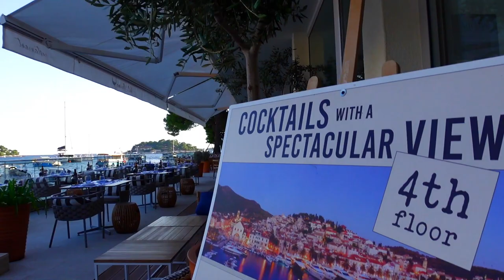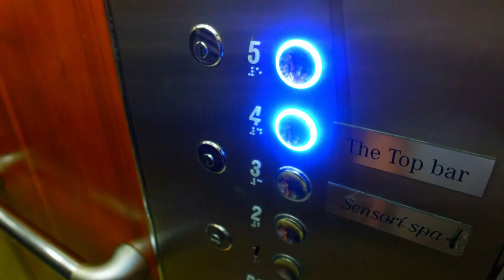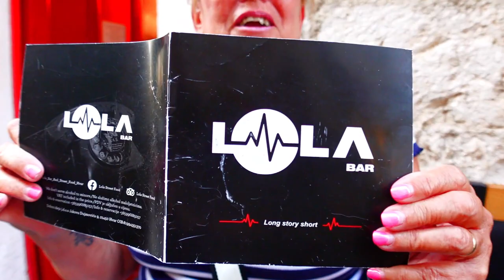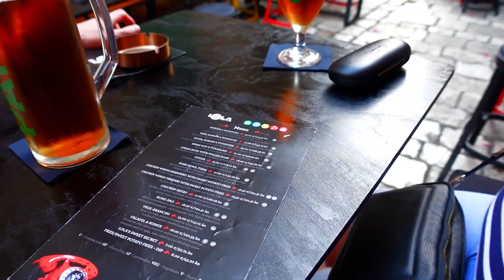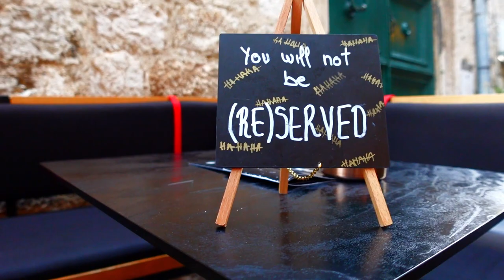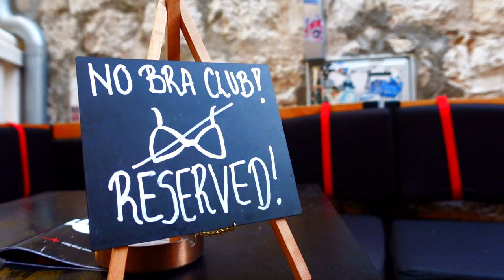HVAR TOWN CROATIA BEST STREET FOOD EVER Lola Bar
We revisit this Fantastic street food bar in Hvar.

Film Shot: 30/09/2023
Location  Hvar Croatia 🇭🇷

🔔Don’t miss our latest video uploads